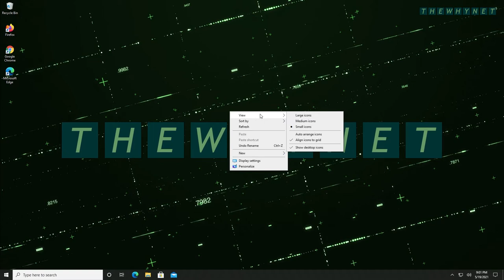Resize the Desktop Icons in Windows 10: How to do it?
How to resize your windows 10 desktop icons? Watch it - Know it!